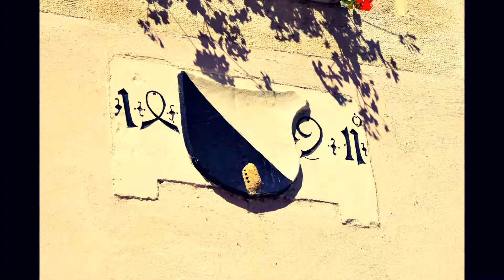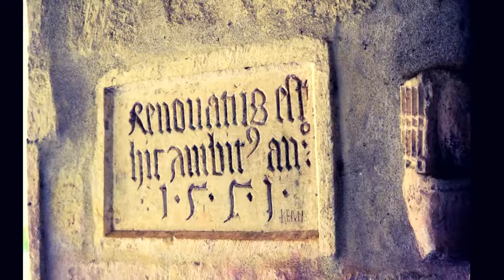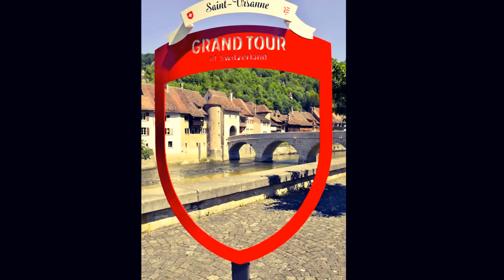Gros plans sur Saint Ursanne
Images en plans rapprochés de la cité médiévale du Clos du Doubs dans le canton du Jura